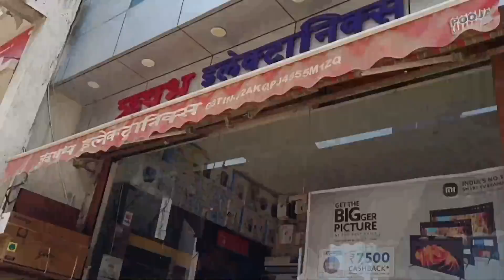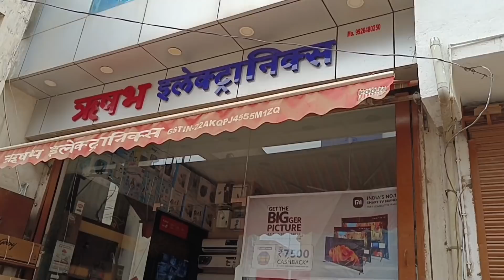मोर बेटी के एक डिमांड पे लेना पड़ीस AC 🥰 cgvlogs baloda bazar